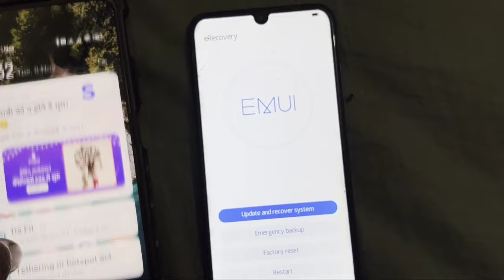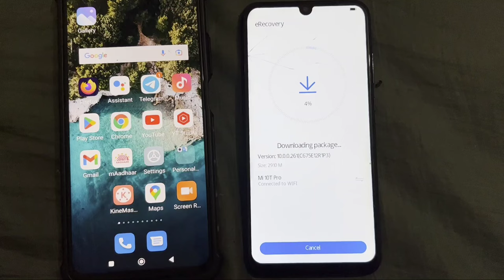Update and recover system Fix Get Package info failed Problem Solve in EMUI & All Honor Phones & 20i